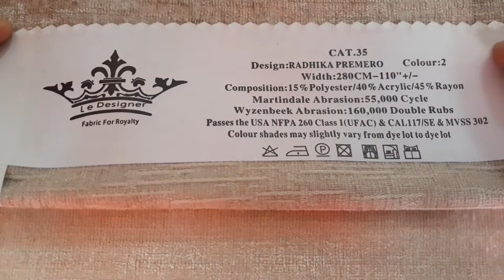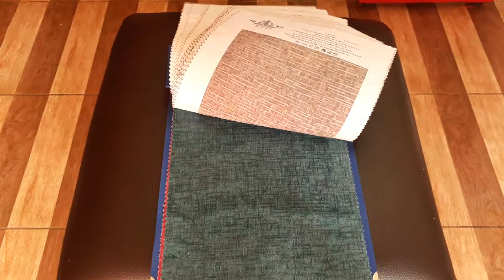gorden minimalis terbaru bahan tebal